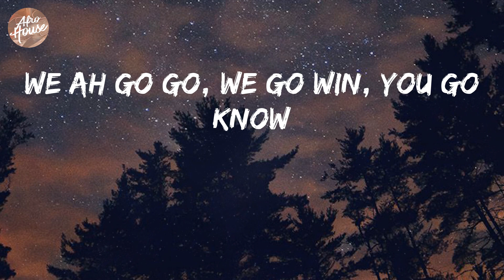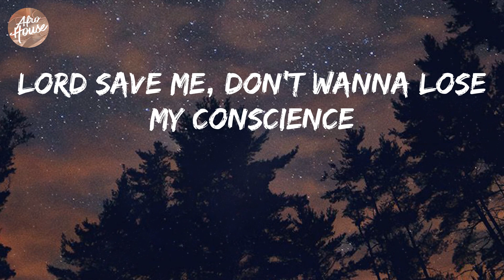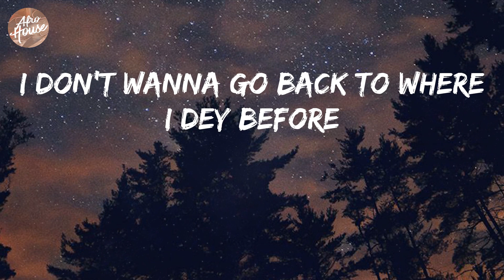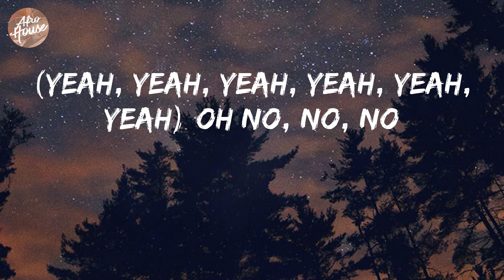Joeboy - Alcohol (Lyrics)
Joeboy - Alcohol Lyric Video

Lyrics: Alcohol
(Mad)
Ebélébé
(Yeah, yeah, yeah, yeah, yeah, yeah)
Ebélébé
Ebélébé
Ebélébé
Ebélébé
Ebélébé
Ebélébé
Ebélébé
Pon deck
(Oxygene Mix)